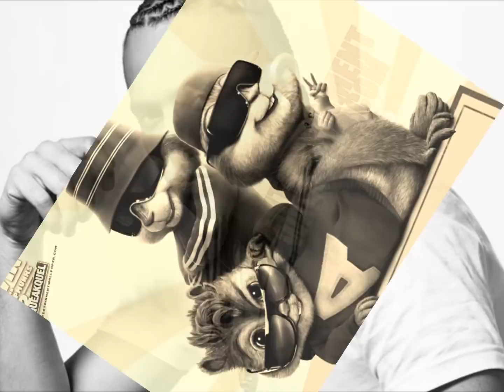Sean Paul ft. The Chipmunks - She doesnt mind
She doesnt mind von Sean Paul :)
Liken, wenn es euch gefällt :)